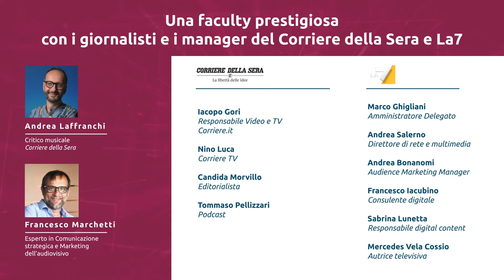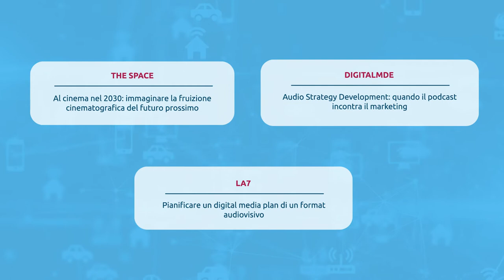Master Post Laurea Management Audiovisivo: Cinema, TV e Spettacolo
Master Post Laurea con stage "Management Audiovisivo: Cinema, TV e Spettacolo